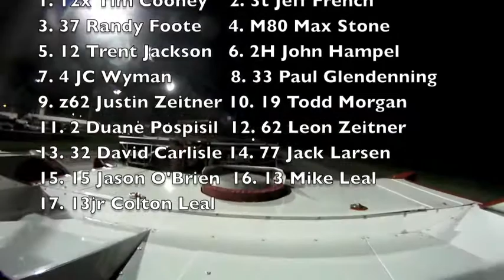Paul Glendenning 7-30-11 Adams County Speedway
This was Paul Glendenning's race at Adams County Speedway on July 30. He finished second in the heat race and fourth in the feature. Join us on Facebook or look us up at GlendenningRacing.com!